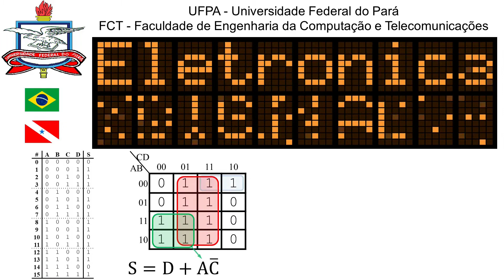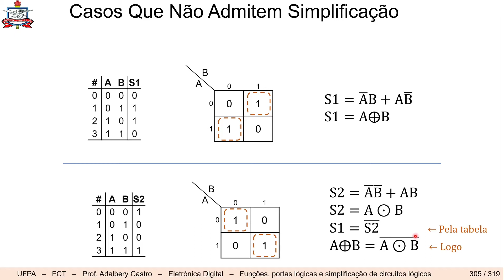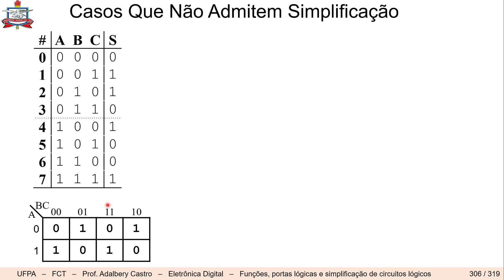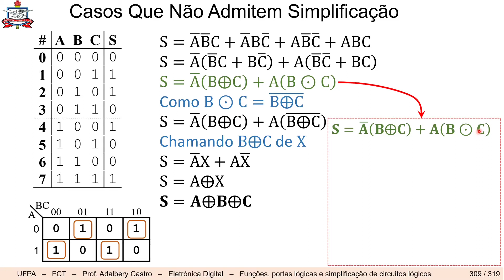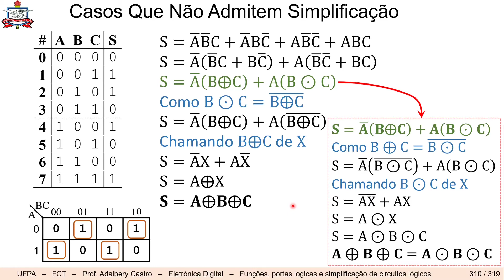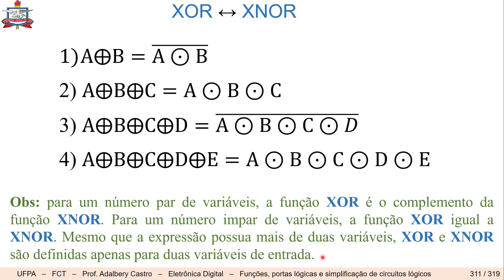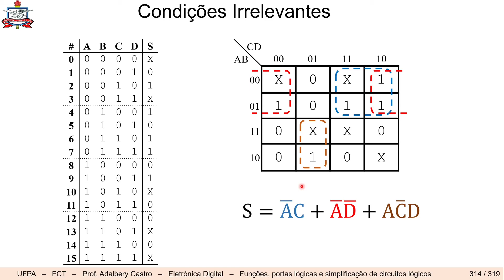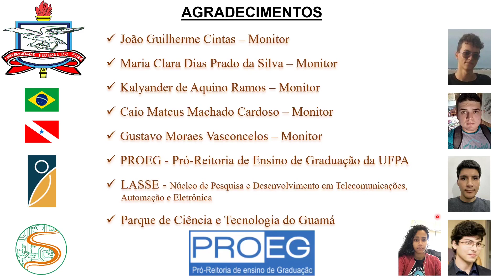Casos que não admitem Simplificação/Condições Irrelevantes - Funções lógicas #12 -Eletrônica Digital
Gravado dia 16/11/2020 durante aula online do Ensino Remoto Emergencial do curso de Engenharia da Computação e Telecomunicações da UFPA.

Tópicos a serem abordados em todo o curso
    1. Sistemas de numeração
    2. Funções e portas lógicas
    3. Circuitos combinacionais
    4. Circuitos sequenciais: flip-flop, registradores e contadores
    5. Circuitos multiplex, demultiplex e memórias
    6. Famílias de circuitos lógicos

2. Aulas sobre Funções e portas lógicas
    #01/12 - Funções: E, OU e NÃO.
    #02/12 – Não E, Não OU e Buffer não inversor.
    #03/12 – Funções: Ou exclusivo, Coincidência e Alta impedância.
    #04/12 – Expressão Obtida a Partir do Circuito / Circuito Obtido a Partir da Expressão
    #05/12 – Tabela Verdade Obtida a Partir do Circuito / Tabela Verdade Obtida a Partir da Expressão
    #06/12 – Expressão Obtida a Partir da Tabela Verdade / Equivalência de Blocos Lógicos
    #07/12 – Álgebra de Boole / Postulados e Propriedades
    #08/12 – Teoremas de De Morgan / Identidades Auxiliares
    #09/12 – Simplificação de Expressões / Exercícios
    #10/12 – Mapas de Karnaugh Com 2 e 3 Variáveis
    #11/12 – Mapas de Karnaugh Com 4 e 5 Variáveis
    #12/12 - Casos Que Não Admitem Simplificação / Condições Irrelevantes

Agradecimentos:
    João Guilherme Cintas – Monitor
    Maria Clara Dias Prado da Silva – Monitor
    Kalyander de Aquino Ramos – Monitor
    Caio Mateus Machado Cardoso – Monitor
    Gustavo Moraes Vasconcelos – Monitor
PROEG - Pró-Reitoria de Ensino de Graduação da UFPA
    LASSE - Núcleo de Pesquisa e Desenvolvimento em Telecomunicações, Automação e Eletrônica
    Parque de Ciência e Tecnologia do Guamá

Ferramentas utilizadas na produção dos vídeos sobre Funções e portas lógicas:
Na abertura, o display foi produzido com auxílio do e o circuito mostrado foi desenhado com o programa logisim, que pode ser baixado do
As capturas dos vídeos foram realizadas com o software OBS Studio e editados com o software Kdenlive
Os slides foram feitos no Microsoft PowerPoint.
Áudios da abertura e encerramento foram baixados biblioteca de áudios do youtube Nome: Summer_Smile.mp3 e Odd_News.mp3. Código morse produzido no